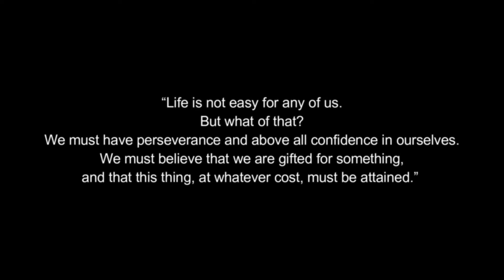MEMORY - HEALTH ATHLETE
“You won’t always be a priority to others, and that’s why you have to be a priority to yourself. Learn to respect yourself, take care of yourself, and become your own support system. Your needs matter.  Start seeing them. Don’t wait on others to choose you. Choose yourself today.” - CHOOSE DBF TODAY